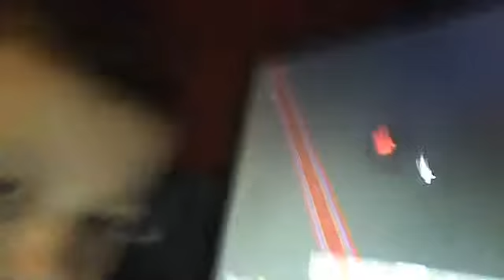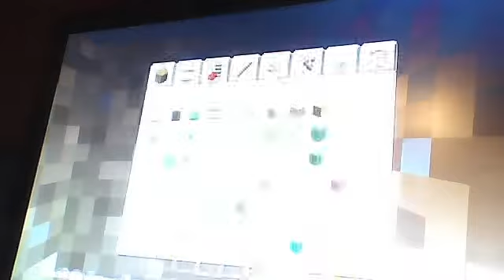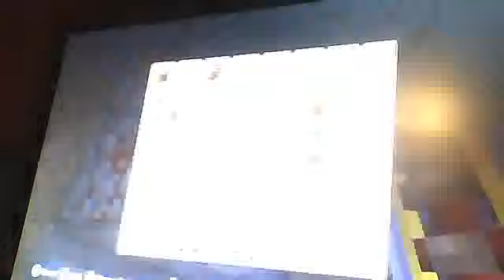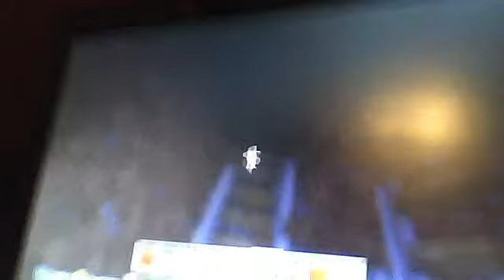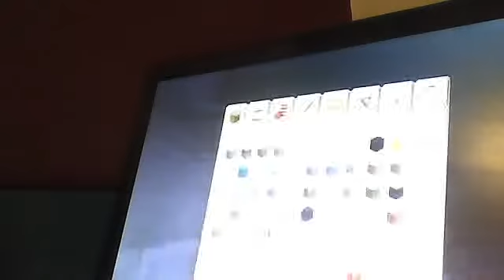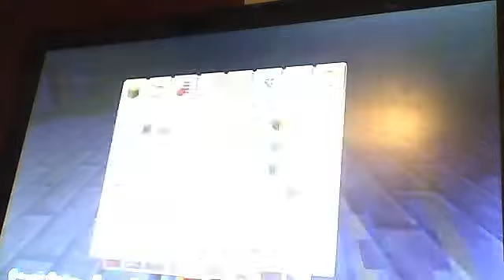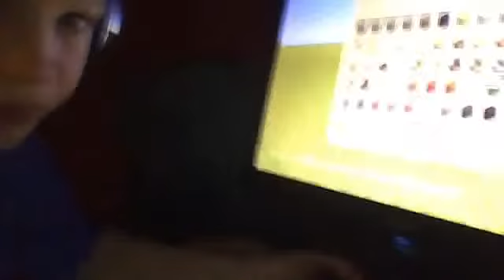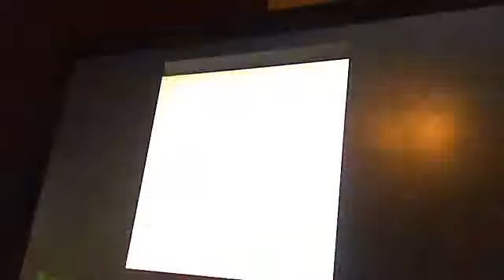minecraft Console city build part 2 `de weg` (DUTCH)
building a city byeeee.